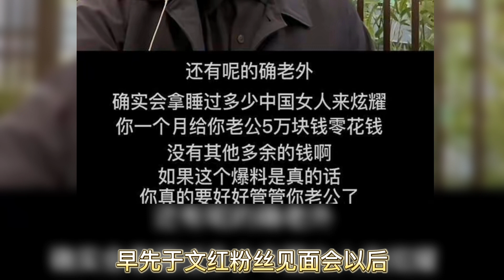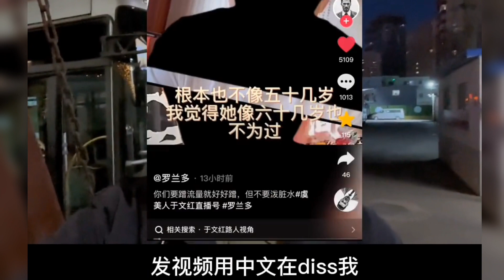于文红老公罗兰多睡了四千个中国女性？虞美人怒怼造谣者，霸气护夫君！